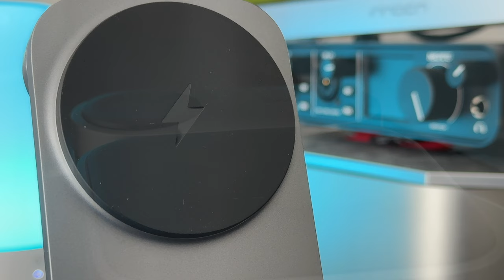🔋2 superbes chargeurs 3 en 1 pour iPhone ! Test Chargeurs 3 en 1 AMEGAT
Je vous propose  une présentation de 2 chargeurs 3 en 1 de la marque AMEGAT.
2 très beaux chargeurs pour iPhone, Apple watch et AirPods.

Chargeur 3 en 1 bureau
Chargeur AMEGAT 3 en 1 Nomade